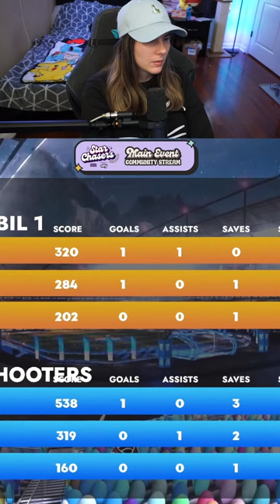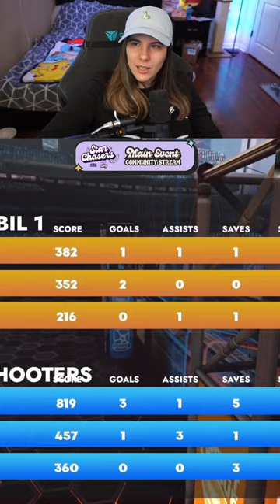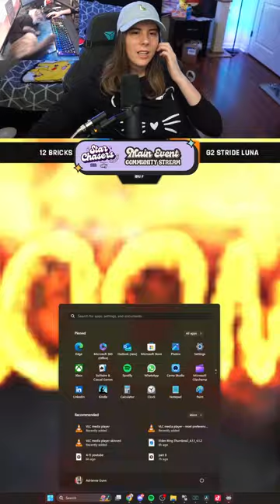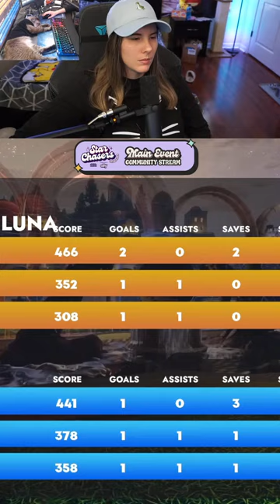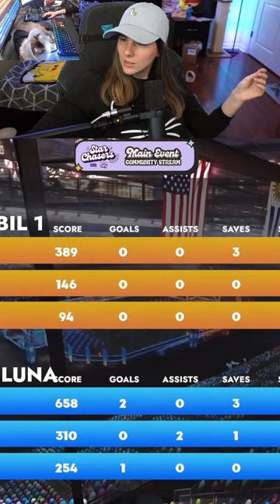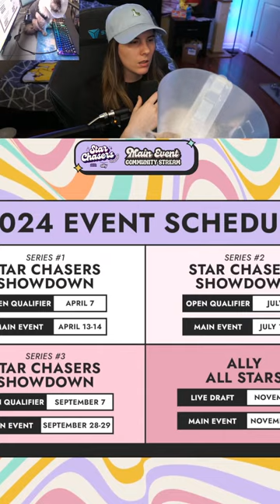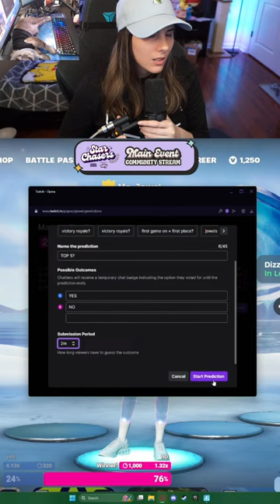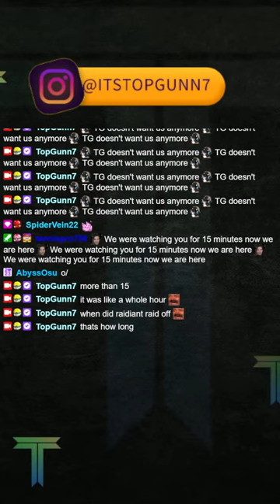🔴 SUPERSTAR CHASERS SHOWDOWN PRESENTED BY ALLY - Rocket League